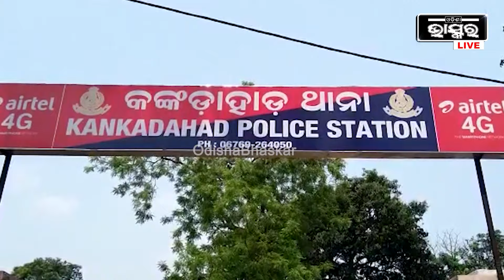ଘରକୁ ଫେରୁଥିବା ବେଳେ ମଝି ରାସ୍ତାରେ ଗାଡି ଅଟକାଇଲେ ଲୁଟେରା । ବେକରେ କଙ୍କୁରୀ ରଖି ଲୁଟିନେଲେ ଲକ୍ଷାଧିକ ଟଙ୍କା